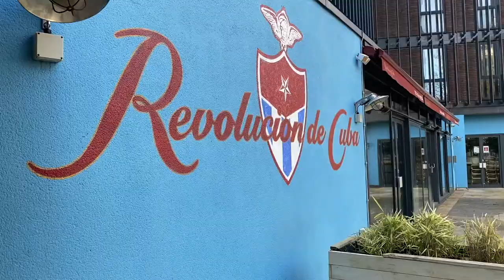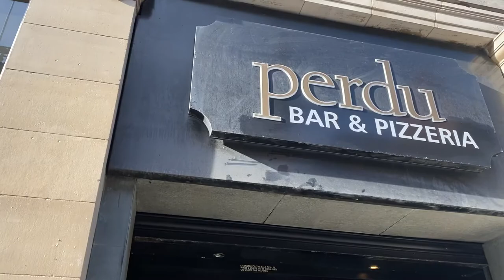Newcastle City Centre and why you should study in this amazing city